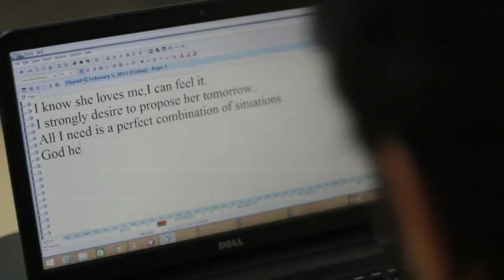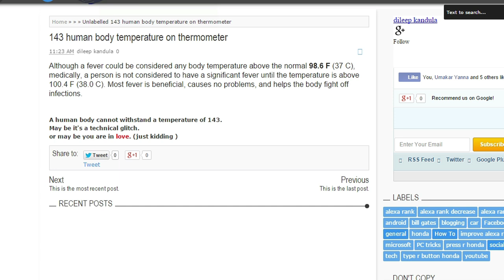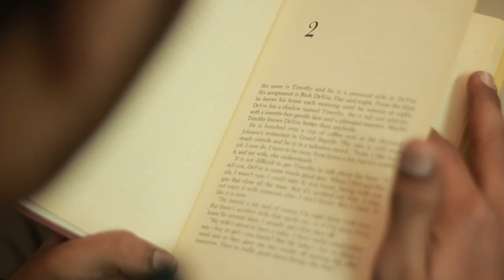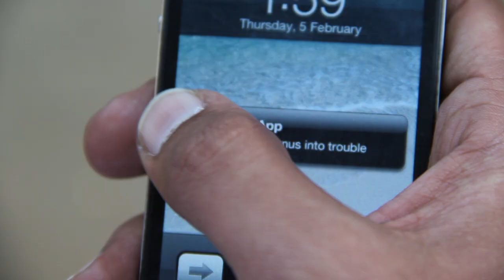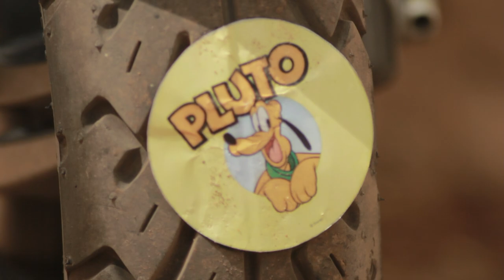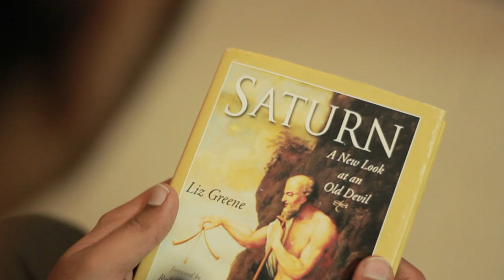Anugraham - Plan at love | Silent Short Film by Dileep Kumar Kandula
Anugraham - Plan at love is a silent love story and a beautiful short film. This is a bit different short film, watch it carefully to understand the soul of it. This is of a silent genre without any dialogues. We made this in low budget and obtained good output.

Telugu short films these days are highly innovative and are made with passion. Telugu short films are offering you everything you want. Best telugu short films are yet to come and you will experience them soon. We made this short film to be a best short film.

There are different type of short films like award winning short films and which are very rare to see. These awards are like boost to the short film makers. Next are the best short films. Best short films are the ones which will attract the audience and will reach the real audience without major efforts. Love short films are very common these days.

Short films in 2015 are getting bigger than anything. The days are gone when they said "Showing our talent is not easy." Now a days we have youtube and we can exhibit our talent easily. If you have talent then you can make a video and upload it on youtube. If it really have good stuff then it will be viral and you will get good fame and money. Eventually you will get good offers too. Many youngsters proved this by getting offers in Feature films by their talent in short films.

Puri Jagannadh conducted a short film contest in association with Sakshi. Puri jagannadh short film contest winner is yet to be decided. Winner of puri short film contest will be announced shortly. This is actually made for puri short film contest.

Anugraham Short film Cast and Crew :
Starring : Arun Tej, Nyshita Thota, Dileep Kumar Kandula
DOP       : Naveen Kolli
Editing   : Sasank Vamsi
VFX and title animation : Koundinya Behara
Publicity Design : Ganesh PSR
Producers : Venkatesh Padarthi , Pavan Gudimetla , Sriram Pulivarthy , SVSK Teja
Written and Directed by : Dileep Kumar Kandula